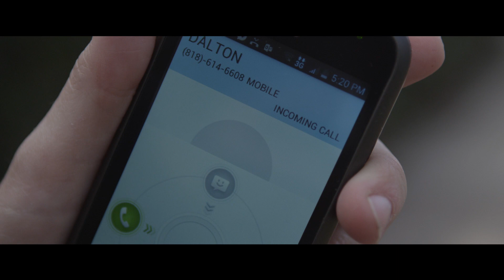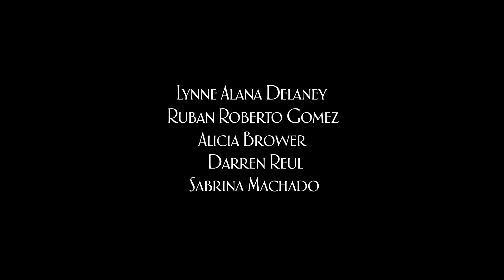Addiction This is not a love story SCREENER